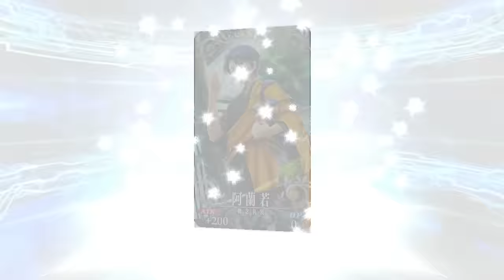1 Year Anniversary Gacha [Fate Grand Order]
Played by Louise Valliere aka Hime